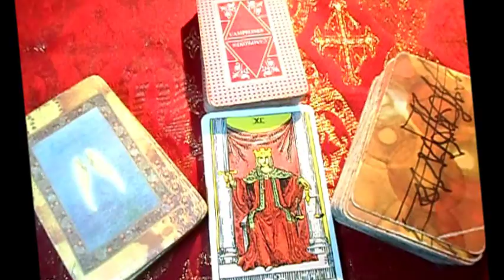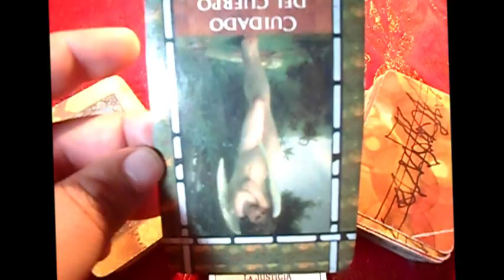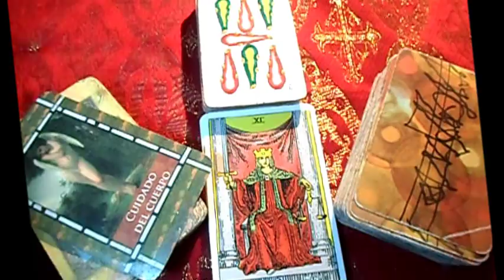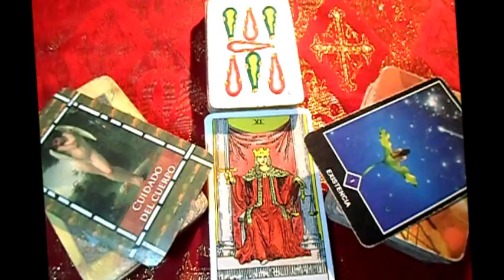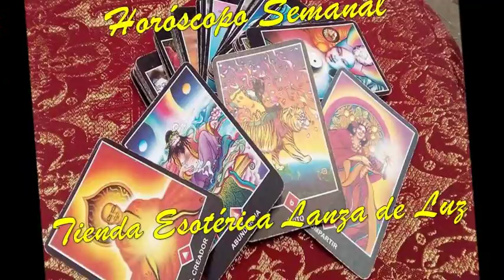LEO - Horóscopos semanal -24-30 - Julio "Lanza de Luz"